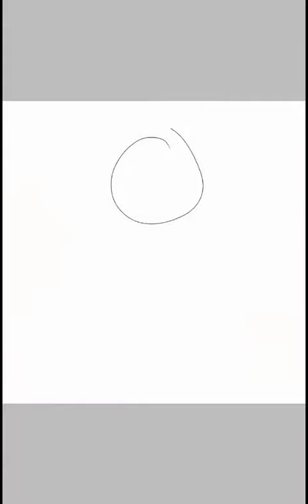Speedpaint-pikachu in anime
Music by smart music its copy right free :p go check him out

Pickachu in anime who should i do next